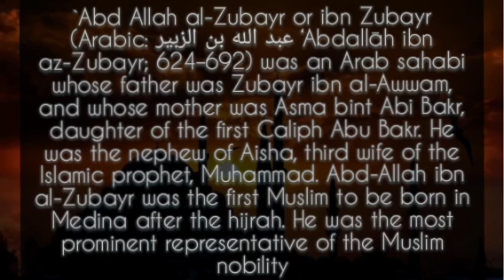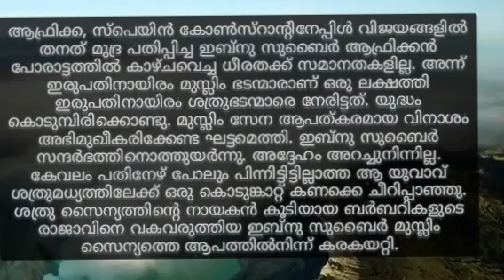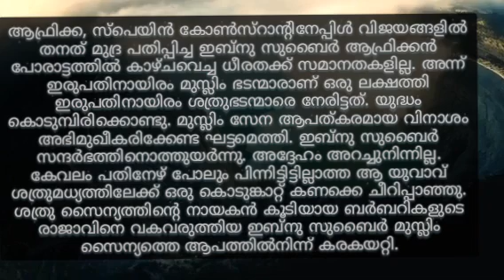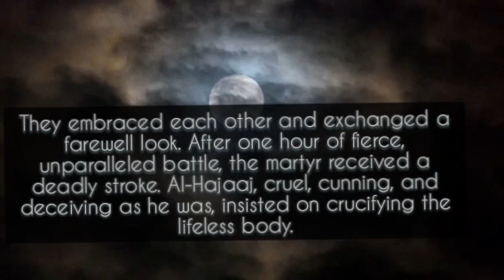മുഹാജിറുകളില്‍ ആദ്യമായി പിറന്ന കുഞ്ഞ് |ധീരമാതാവിന്റെ വീരപുത്രന്‍| അബ്ദുല്ലാഹിബ്നു സുബൈർ (റ)